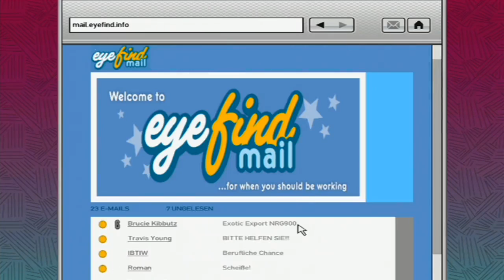Let's Play Grand Theft Auto IV Part 41: Photo Shoot [100%] (German)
Wir bekommen ein neues Handy...

Hauptmission (Playboy X):
Photo Shoot

Brucie's Exotic Car Imports:
NRG900 (8 von 10)